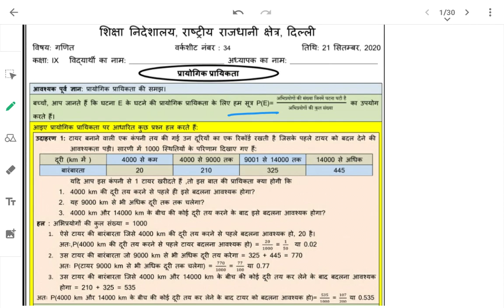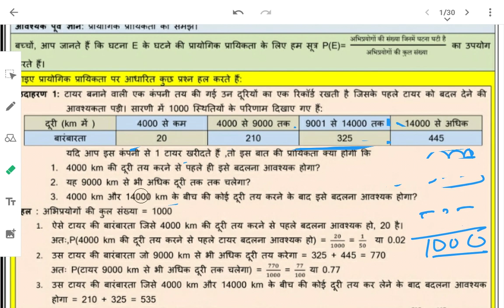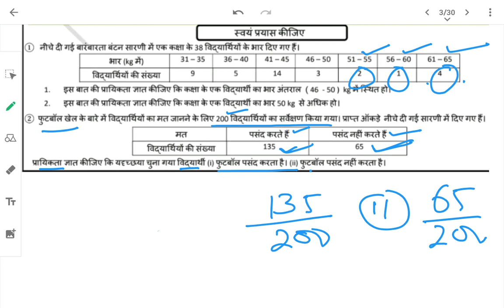WS 34 | Class 9 | 21 September | Hindi Medium | प्रायोगिक प्रायिकता